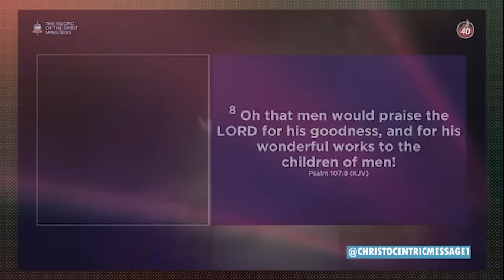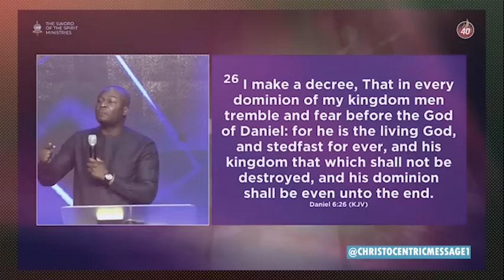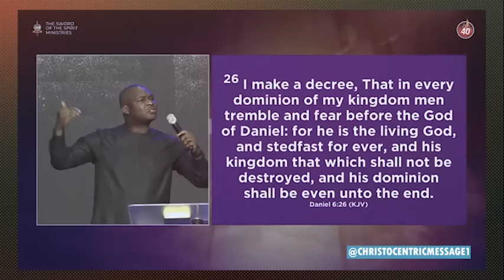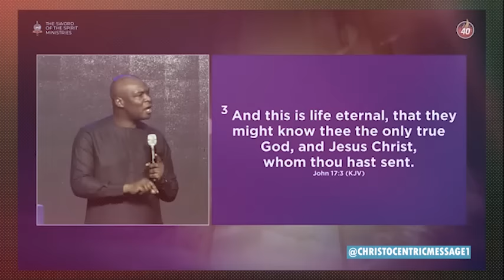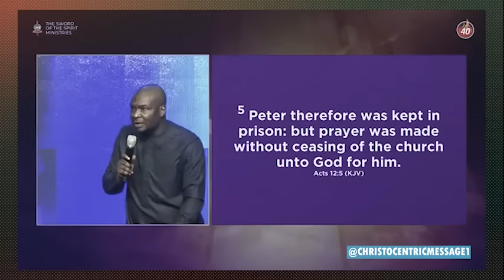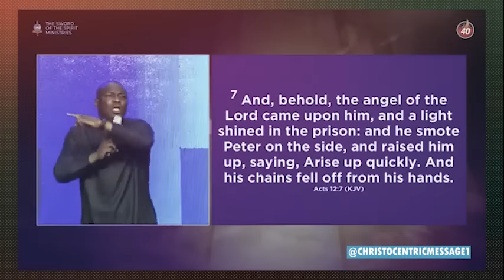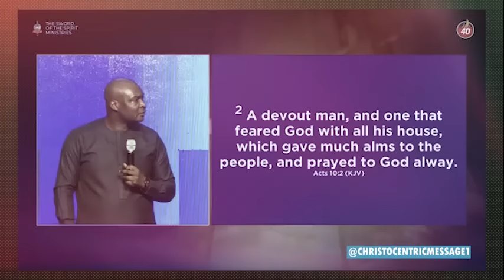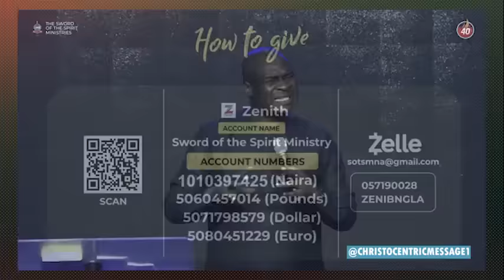IT'S TIME TO LET THE KING OF GLORY COME IN - APOSTLE JOSHUA SELMAN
To easily get messages shared on this page, search for these:
joshua selman
joshua selman message
koinonia global
koinonia abuja